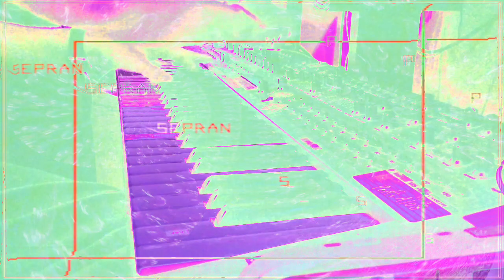Forms of sound made real from beyond all voids of nothingness - Structure without structure manifest